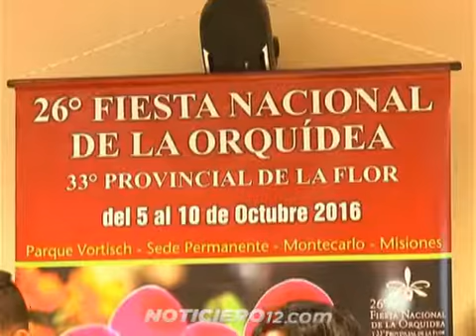Fiesta Nacional de la Orquídea y 33° Provincial de la Flor